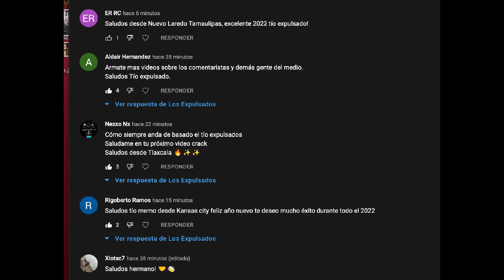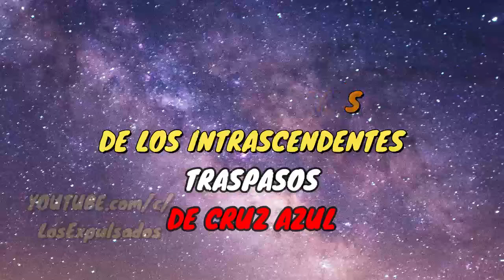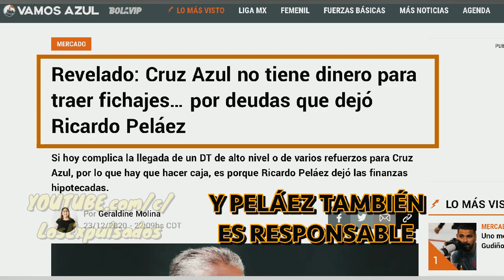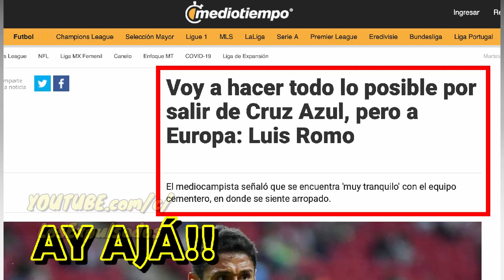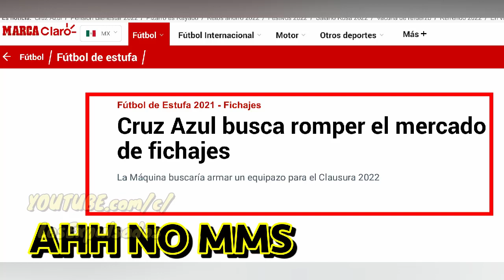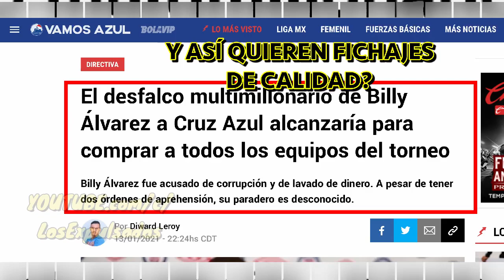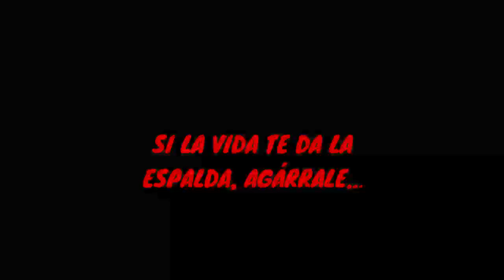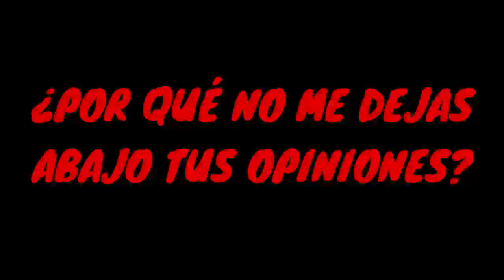¡NEFASTA SIMULACIÓN! La Verdad Detrás De Los INTRASCENDENTES REFUERZOS De CRUZ AZUL | Los Expulsados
La prensa palera de siempre dijo que Cruz Azul rompió el mercado de fichajes rumbo al clausura 2022 solo porque compró a futbolistas en su mayoría intrascendentes, algunos como Antuna no se entiende porque llegó, pero para todo esto hay respuestas, ¿es la crisis financiera del equipo la que lo obliga a comprar a estas aberraciones?